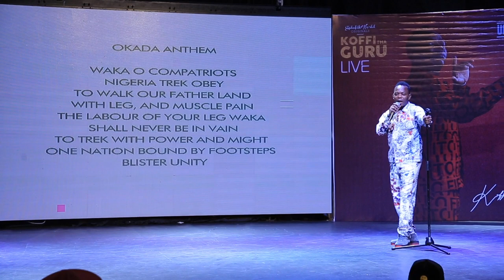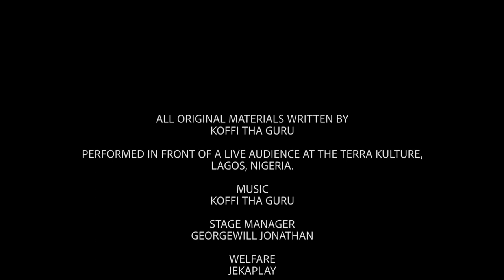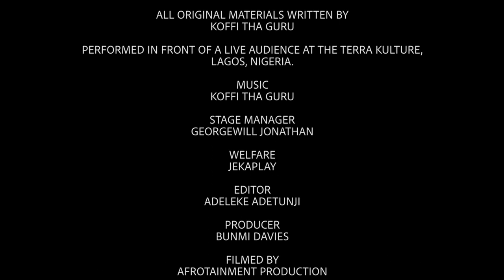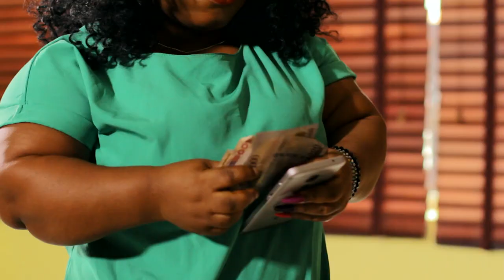KOFFI THA GURU | UNORTHODOX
Comedian Koffi Tha Guru performs some crazy jokes in an amazing standup routine of class and finesse